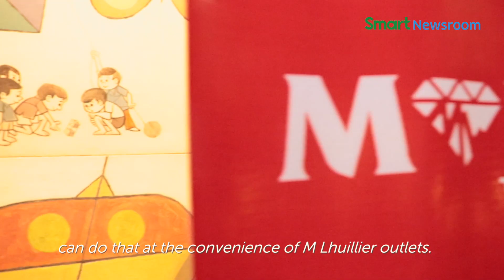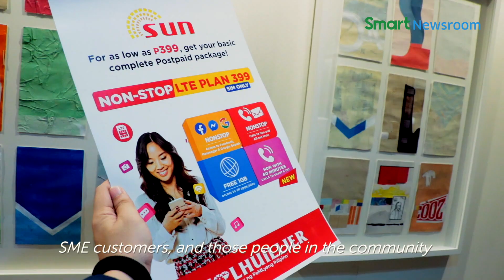Smart teams up with M Lhuillier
Smart Communications, Inc. teams up with M Lhuillier Financial Services, Inc. for postpaid customer convenience.